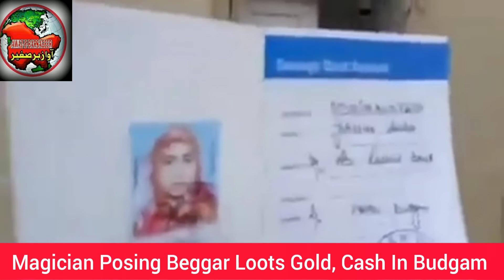Magician Posing Beggar Loots Gold, Cash In Budgam